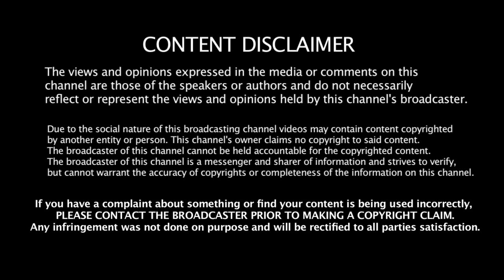இந்திய சாலைகளை ஆக்கிரமிக்கப் போகும் மின்சார வாகனங்கள்